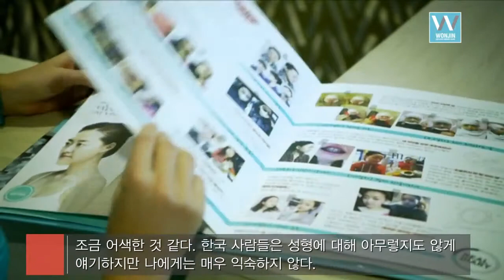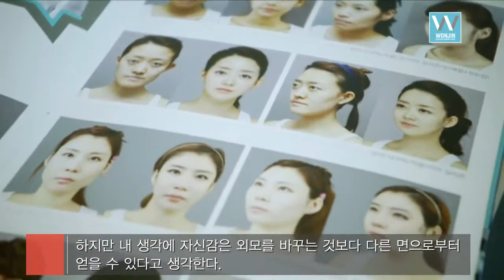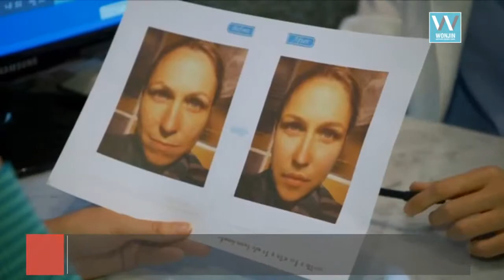IT`S A WOMAN`S WORLD [wonjinbeauty.com]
50 medical specialists from each department provide the best medical service from the very beginning, WONJIN is with you